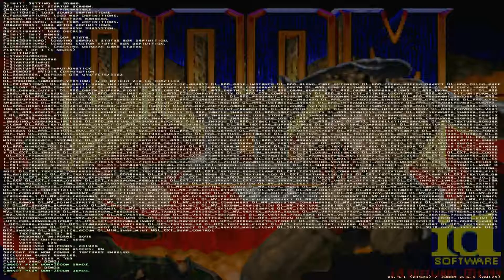Doom2 wad Sigma (UV)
Used source port  GZDoom 1.7.1 (r1526)
Compatibility mode  Boom (strict)